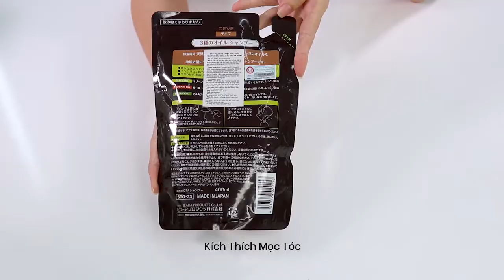[HHPTH018] [NHẬT BẢN] Dầu Gội Kumano Deve Natural Oil Shampoo (400ml)